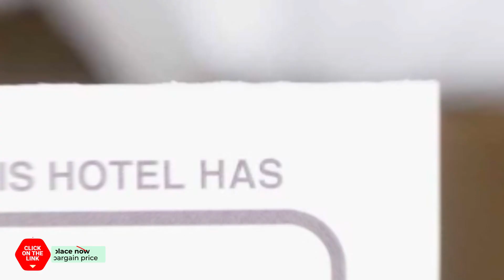Casa Motel hotel review | Hotels in Changwon | Korean Hotels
Casa Motel hotel video review. Hotels in Changwon, asian 3 stars hotels.